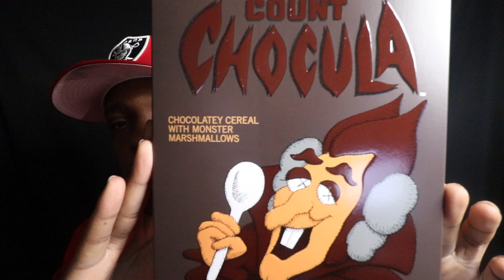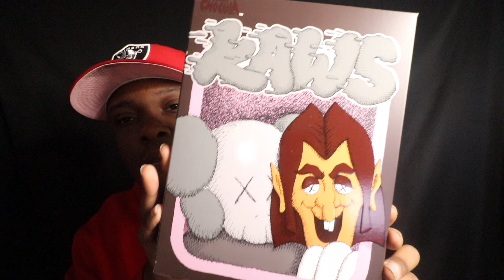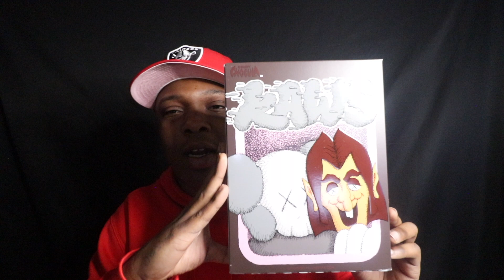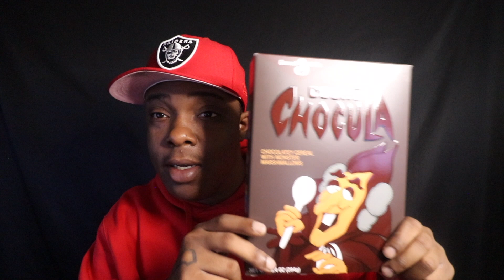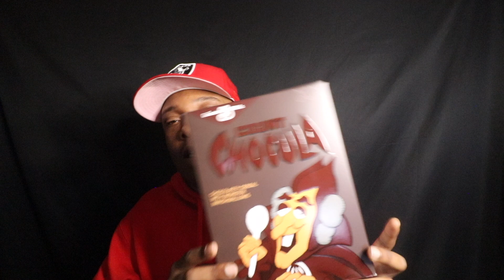Grizzly Cops: Limited Edition Kaws Count Chocula